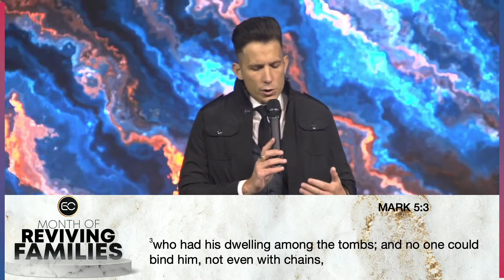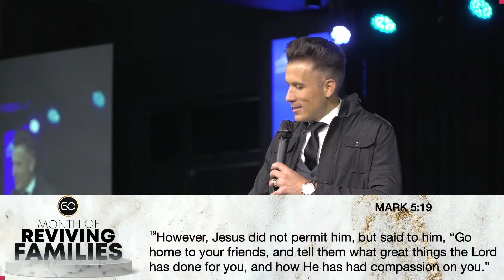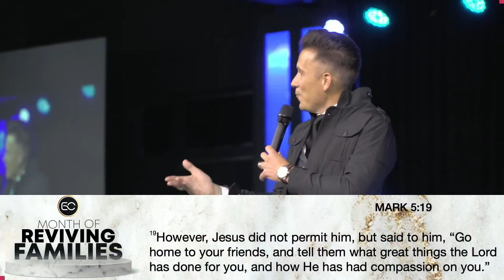The Law Will Send You To The Tomb | Gebhardt Berndt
Check out the latest sermon highlight from Pastor Gebhardt Berndt's Sermon; “Family Deliverance Pt 1"